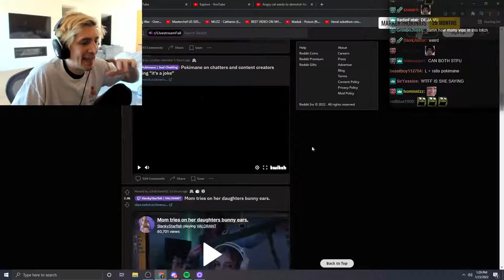xQc reacts to MOM TWERKS on LIVE STREAM! 😳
- In this video, xQc reacts to MOM TWERK on LIVE STREAM! 😳